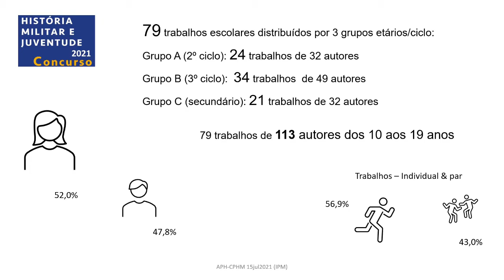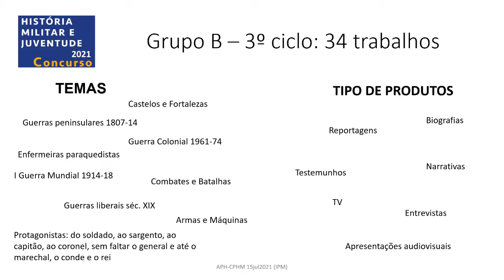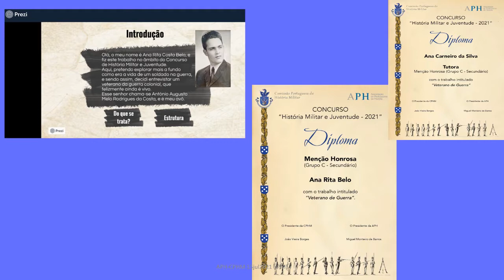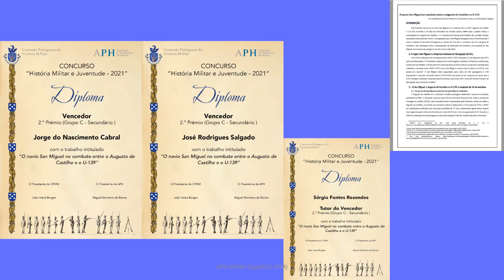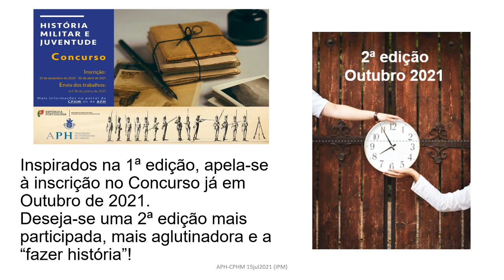Concurso HMJ2021 Balanço